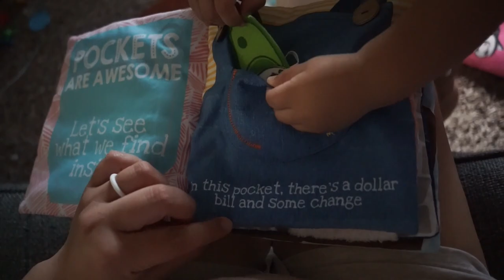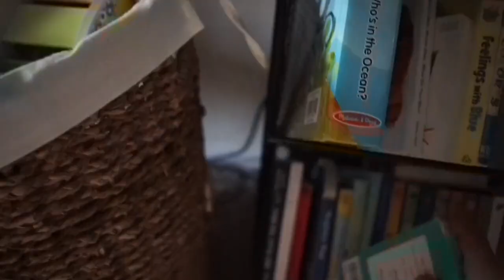CLEANING VLOG| CATCHING UP| TODDLER'S TOYS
Hi you guys! We have been MIA pretty much because we just needed a small break from social media. However we are back with a cleaning day with Mila and just a restart of our week. You also get to see Mila's new ways and how much she is speaking, I cannot believe that she is almost 2! Hope you enjoy and thank you so much for following my little family and I.

"Tomorrow when I awaken, the slate will be clean, and a new day will stretch before me"